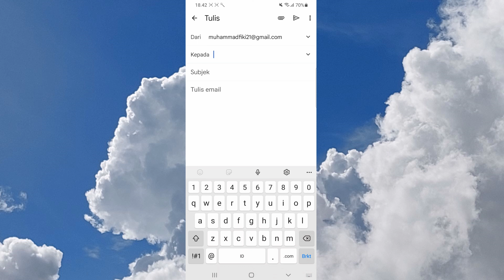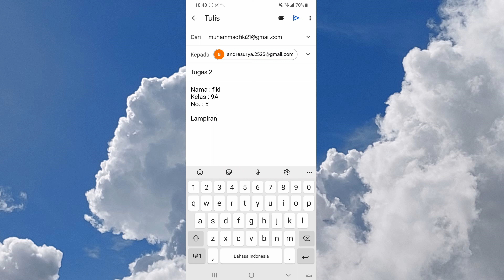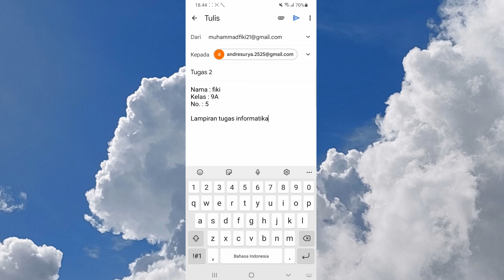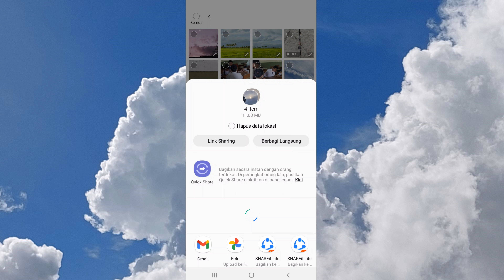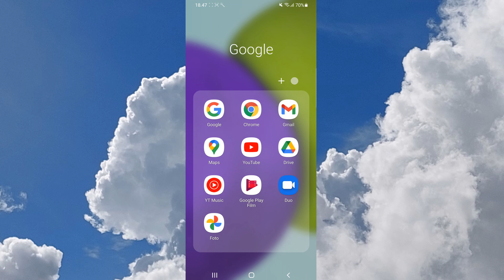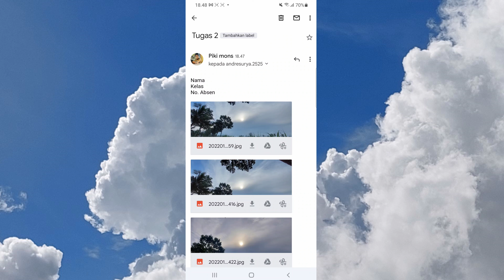Mengirim Lampiran Email | Gmail Terbaru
Salah satu fasilitas email adalah bisa mengirim lampiran file dokumen foto, video, aplikasi dll.
dengan mengirim file melalui email, data atau file yang kita kirimkan bersifat pribadi. tidak akan diketahui orang lain kecuali si penerima email.